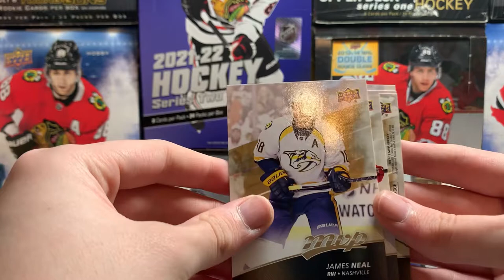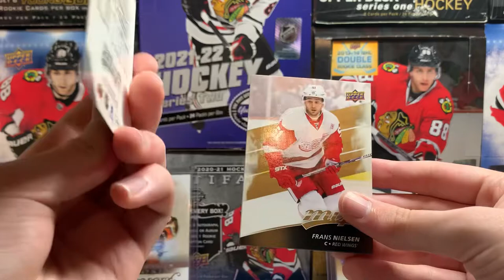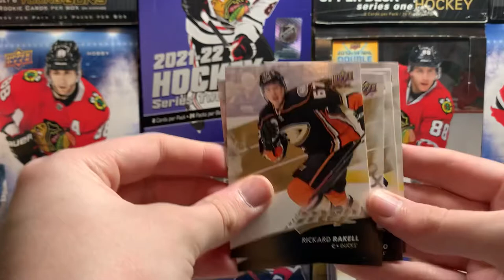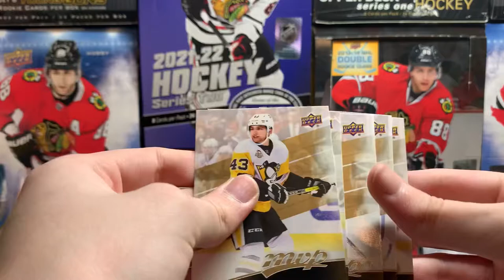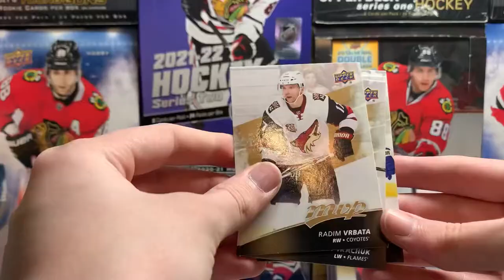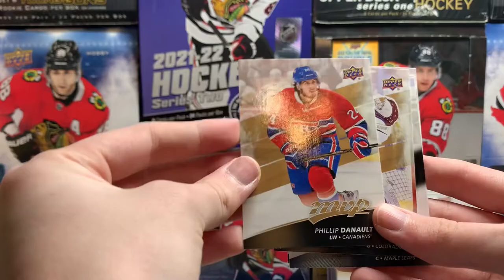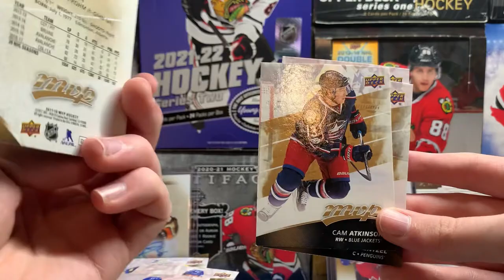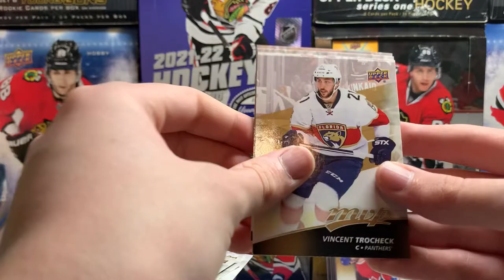17-18 Upper Deck MVP Hockey Retail Box Break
Today I’m going to be hunting zeeree (aka angry canes guy) hopefully YouTube doesn’t remove comments on this video because my voice is so high pitched even though I’m 18 years old hockey cards hockey cards